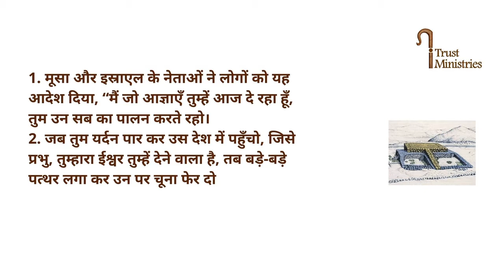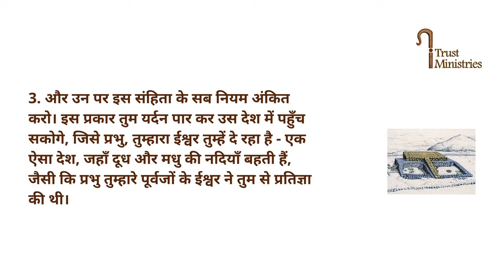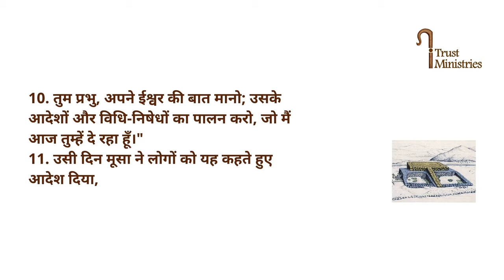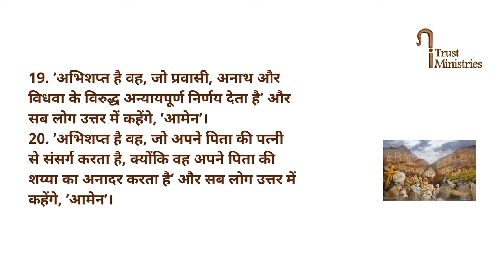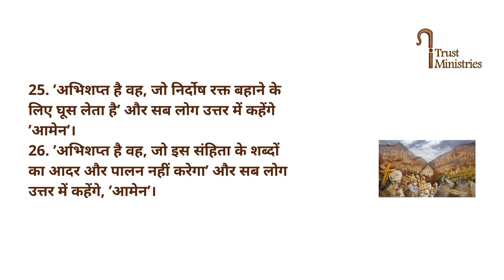Deutronomy 27 || विधि विवरण ग्रंथ 27 || Hindi Bible || Catholic || iTrust Ministries